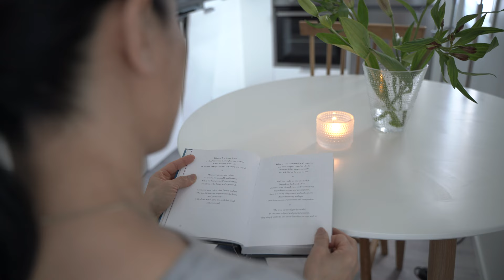Weekend Reset | Cooking Baking Reorganising Closet | Slow Living Daily Life In Finland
Join us for a relaxing weekend at home, as we indulge in the art of slowing down and finding tranquility in our surroundings. Follow along as we immerse ourselves in gentle activities that promote relaxation and self-reflection. Indulge your senses as we explore the art of slow cooking, lovingly prepare meals that are simple yet wholesome using fresh seasonal ingredients.

[ Music Licence  ]
Artlist